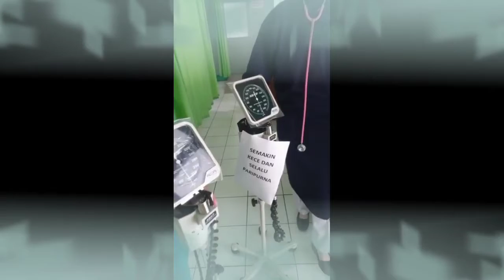36. Kamar Bersalin - Video Ucapan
Video persembahan dari Kamar Bersalin  RSUD Banyumas

Dirgahayu RSUD Banyumas yang ke 96
Gumregah Melayani Dadi Kebanggane Wong Banyumas

Terima kasih atas ucapannya
Manajemen RSUD Banyumas